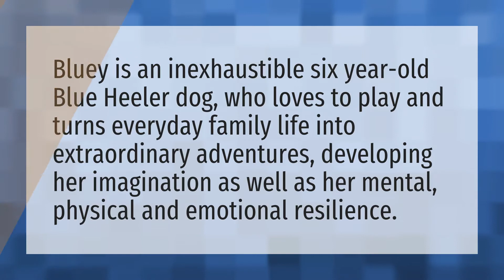Is Bluey the dog a boy or girl?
Bluey • Is Bluey the dog a boy or girl?